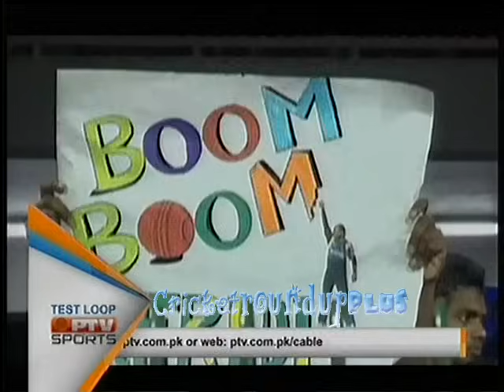Pakistani Team Song- Boom Boom Maray Kabhi Choka - PTV Sports